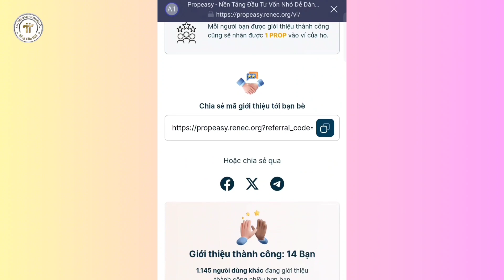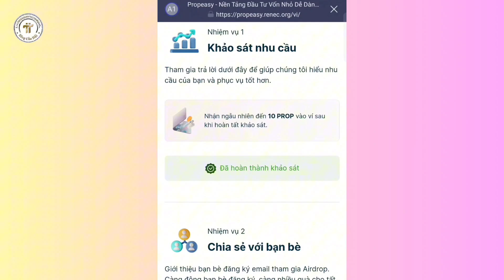Nhận PROP Dự Án Propeasy Thuộc Renec Blockchain l Blog Của Hải